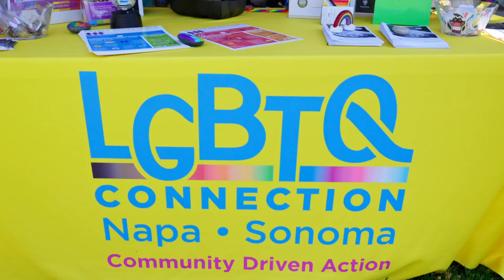2024 Yountville Pride Celebrations Recap Video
Thank you so much for joining us for the 2024 Yountville Pride Celebrations. We look forward to celebrating with you in June 2025!